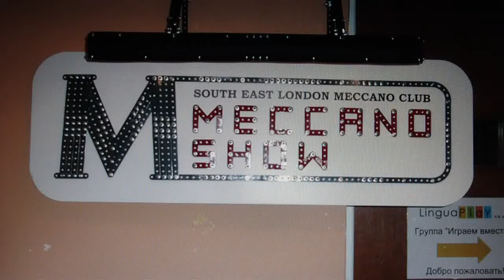Meccano exhibition: SELMEC 16th Oct. 2010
This was a rush job as I was exhibiting my own model at the time.